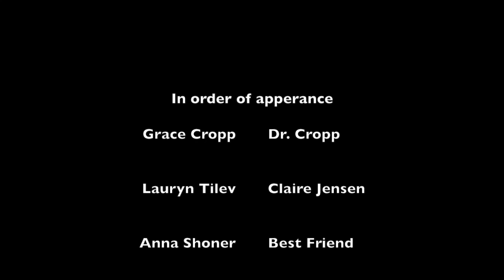Acute Myeloid Leukemia Documentary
This video is about Acute Myeloid Leukemia for BioExpo 2017